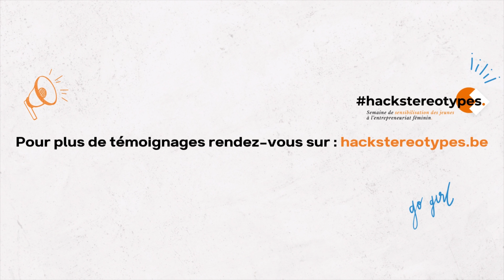Entreprendre dans le milieu artistique ? Parole aux jeunes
L’objectif de cette semaine est de promouvoir la culture entrepreneuriale et la réussite au féminin auprès des jeunes femmes et des jeunes hommes de 13 à 25 ans.

Entreprendre, parcours du comBATTANTS.ES ? 💪 Parole aux femmes !

Une action organisée avec le soutien du SPF Economie.